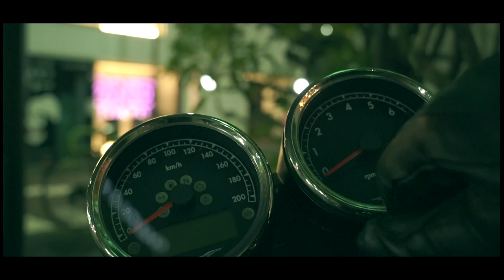2021新型V7 Special TOKYO Night Touring｜MOTO GUZZI PV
モト・グッツィ V7 SPECIAL

【仕事依頼/ファンレター等お届け先】

住所 〒460-0008
愛知県名古屋市中区栄一丁目23-29 SUN･Hビル 2F

-- YU（ゆう） --

🌼愛車
YAMAHA SR500
Alfaromeo 916Spider

🌺2020
車バイク好きのメディアサイト、
カーくるアンバサダー

『人生を愉しくするモノコト』を書いてます♪